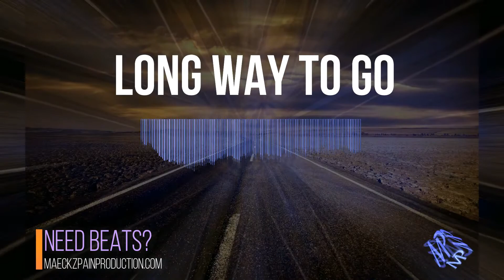Post Malone x French Montana Type Beat "Long way to go" (by Mäckz Pain and dripchord)